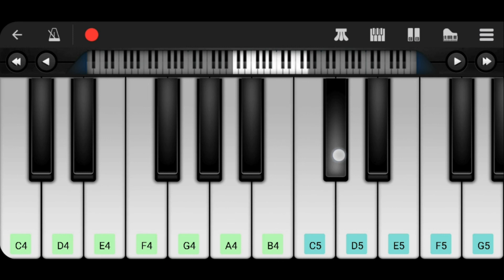Dil Tod Ke - B Praak | Rochak Kohli, Manoj M | Piano Tutorial | Melodious Zahid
Hello Great Audience Its a new Piano Tutorial Video

Song: Dil Tod Ke
Artist: Rochak Kohli Feat. B Praak
Lyrics: Manoj Muntashir

Piano Notes:-
Intro.
A4# C5# C5 F4 G4# C5# C5 G4#

Tum de rahi ho dil mein
F5 F5 F5 F5 F5# F5 D5# F5
Kisi aur ko jagah
F5# F5# F5# D5# F5# D5# C5# C5 A4# G4
Lekin koyi na chahega tumko meri tarah
G4# C5 C5 C5 C5 C5 C5# A4# C5# F4# F4# G4# F4# F4

Kya hai kusoor mera
A4# C5# F5 F5 F5 F5# F5 D5# F5
Jo dil se utar gaya
Mud ke bhi na dekha mujhe
G4# C5 C5 C5 C5 C5# A4# C5#
Tumne ek dafaa
F4# F4# G4# F4# F4

Jaise gayi ho
D5# D5# D5# F5# F5# F5 D5# C5# C5 C5# F5# F5
Jaise gayi ho
D5# D5# D5# F5# F5# F5
Jaata hai kya koyi
C5# C5# C5# F5 F5 D5#
Aise chhod ke

C5# C5 G4# A4# A4# A4#
Ho dil tod ke hasti ho mera
C5# C5 G4# A4# C5# A4# A4# A4# C5 A4# G4# A4# C5
Wafayein meri yaad karogi
C5 C5 C5# D5# F5 C5# D5# C5 A4# A4#
Pher do mujhse aaj nigaahein
Kadar mere baad karogi
Ho dil tod ke
C5# C5 G4# A4# C5# A4# A4#

Music.
A4# C5# D5# F5# F5 D5# C5# A4# C5 A4# G4# A4# G4# F4# F4
A4# C5# D5# F5# F5 D5# C5# D5# C5# G4# A4#
A4# D5# D5 D5# D5# D5# C5# F5 D5# D5# D5# D5# C5# C5 A4# C5# C5 G4# C5 C5# C5 A4#
G4# C5 C5# D5# C5# C5 A4# G4# A4# G4# F4# F4

Woh tum hi to thi
A4# C5 C5# C5# D5# C5 C5#
Jo baar baar aake
C5# F5 D5# C5# D5# C5# C5 A4# C5 A4#
Lagti thi gale mere
F4 F4# F4# C5 C5 C5 A4# A4#

Woh bhi tum hi thi
Har roz sath jiske
C5# F5 F5# F5 D5# C5# C5 A4# C5 A4#
Dil raat dhale mere

Kahan gayi tum ho
D5# D5# D5# D5# F5# F5# F5 D5# C5# C5 C5# F5# F5
Kahan gayi tum dard se mera
D5# D5# D5# D5# F5# F5# F5 C5# C5# C5# F5 F5 D5#
Rishta jod ke

Thanks.